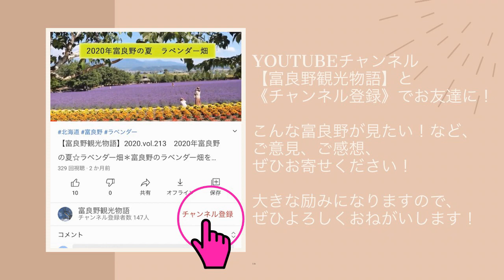【富良野観光物語】2020.vol.223 富良野 秋を楽しむ お月見・中秋の名月☆地元民がおススメする秋の楽しみ方☆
毎週富良野の魅力を動画で配信しています。
今回は、秋のお月見の物語をお届けします。

☆【富良野観光物語】とお友達になってください☆
富良野のこんな景色が見たい！お店の紹介をして欲しい！など
ご意見、ご感想、お寄せ下さい！！
楽しめるチャンネル作りを目指しています♪

【富良野観光物語ブログ】

▶富良野の写真を毎日配信中☆FOLLOW ME☆

▶富良野から心のこもった商品をお届けします☆応援お願いします☆
【オンラインショップ富良野ひたむき物産展】
富良野ひたむき物産展は富良野のお母さん達が経済的にも心も豊かな人生を！を目標に、運営しています！せひ一度オンラインショップへお立ちよりください！